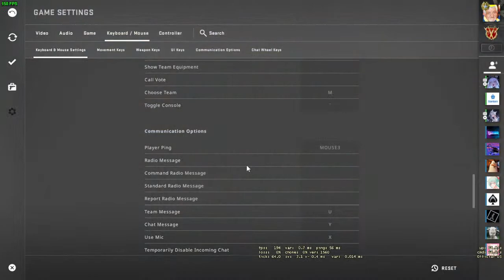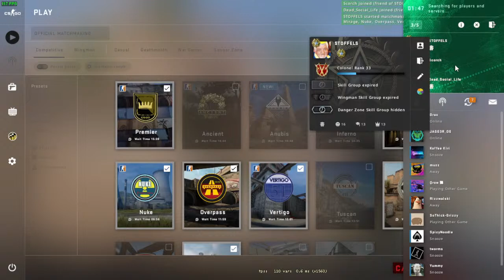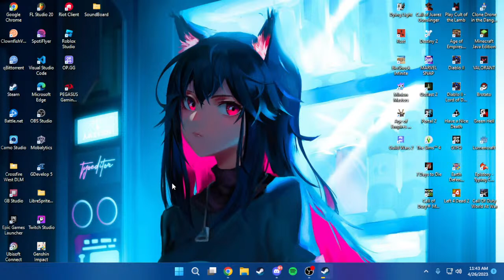Games With Friends